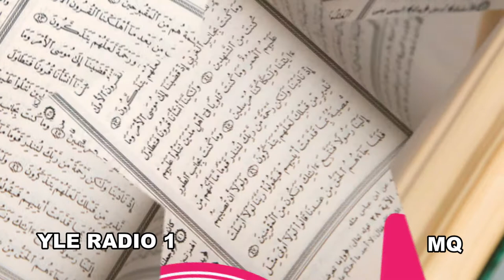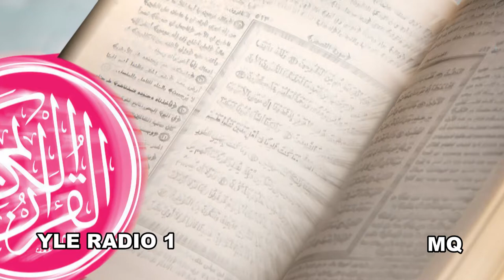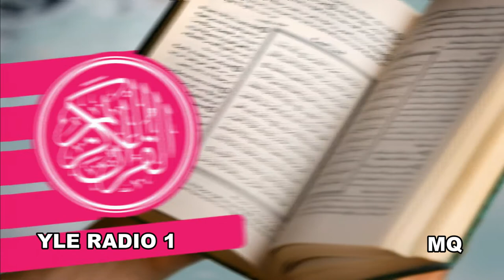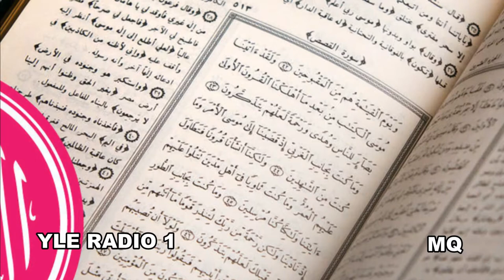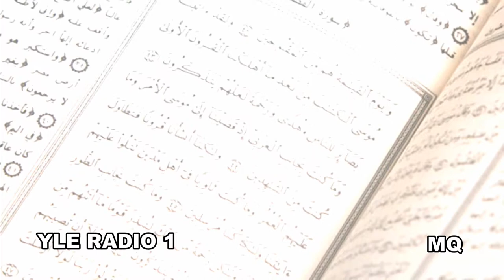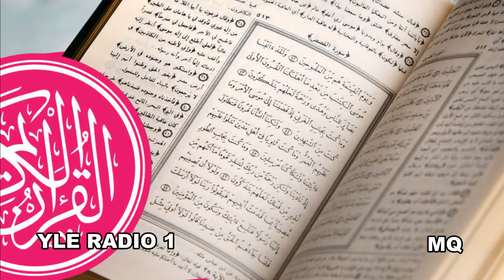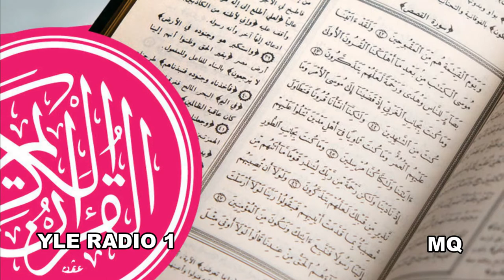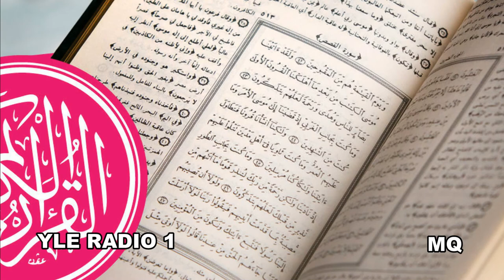Koraani Jakso 49/60: Erottelemisen suura päättyy. Neuvonpidon suura. Koreuden suura alkaa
Koraani
Jakso 49/60: Erottelemisen suura päättyy. Neuvonpidon suura. Koreuden suura alkaa